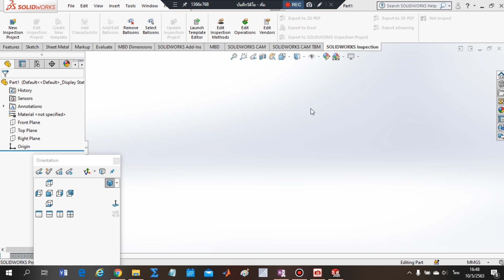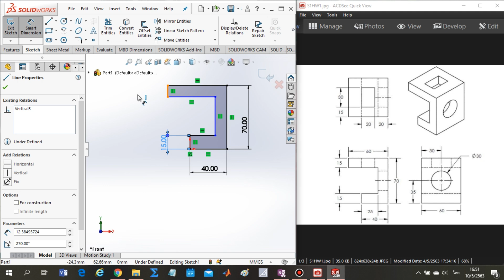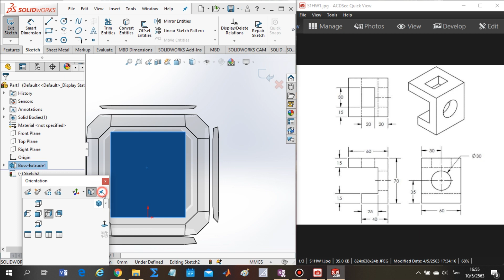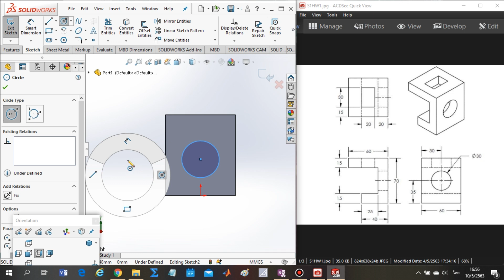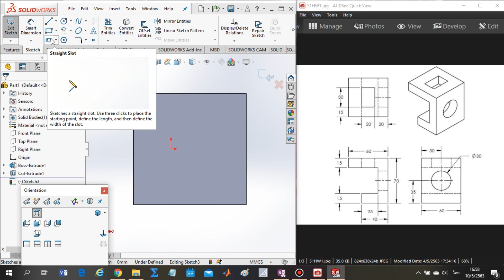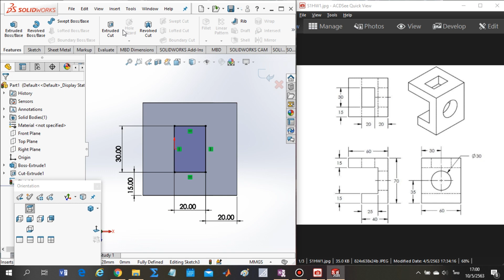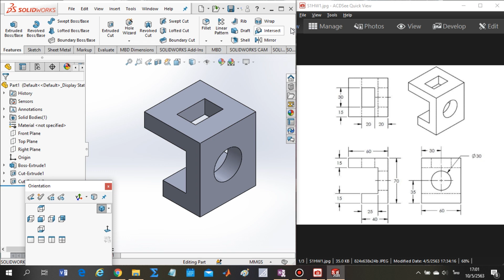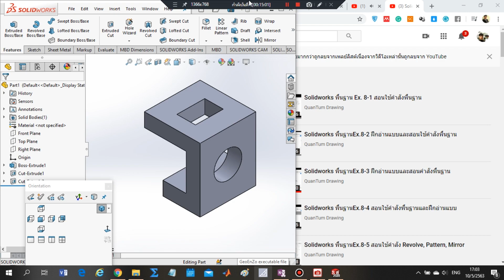Solidworks พื้นฐาน Ex.1 ฝึกสร้างชิ้นงาน 3 มิติ, สเก็ท 2 มิติ, เพิ่มเนื้อชิ้นงาน, ตัดเนื้อชิ้นงาน